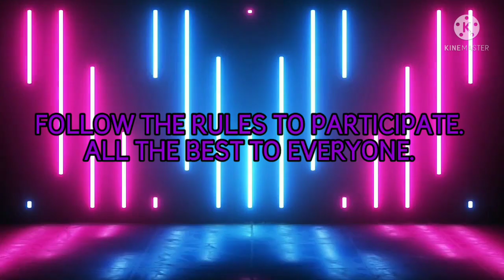MARVEL FUTURE FIGHT CRYSTALS GIVEAWAY AND ROSTER REVIEW ANNOUNCEMENT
About Our Content  :
Hello Guys!. We make Videos on Marvel Future Fight Game in Telugu. Also English Subtitles are available. We Generally make videos on new updates,  Characters reviews,  Build guides, Roasting etc.

Our Goals :
Our Main Goal is to Become First Telugu Star Agent in Marvel Future Fight Game.  For that we need 1k Youtube Subscribers OR 500 Twitch Followers.  Without you all, we can't reach our Goal. So please help us to Reach our Goal.